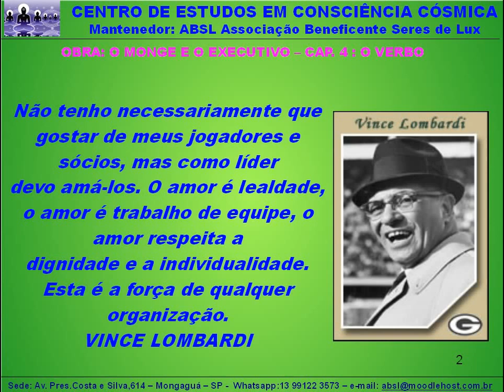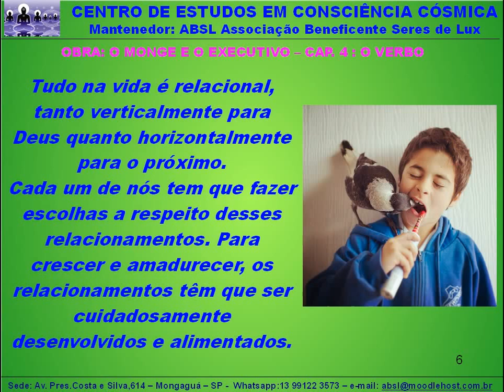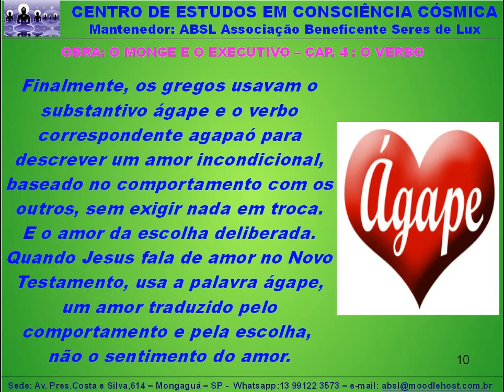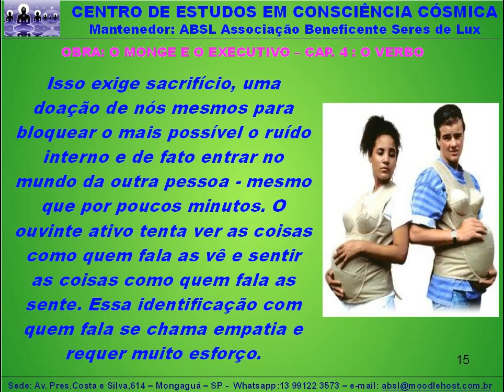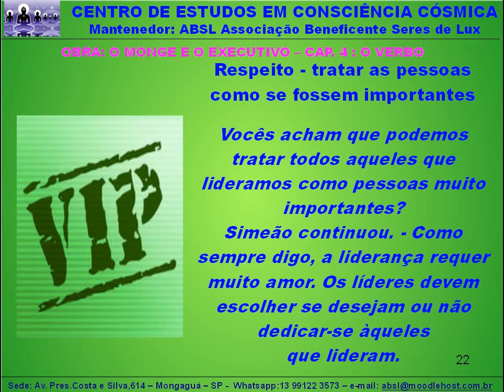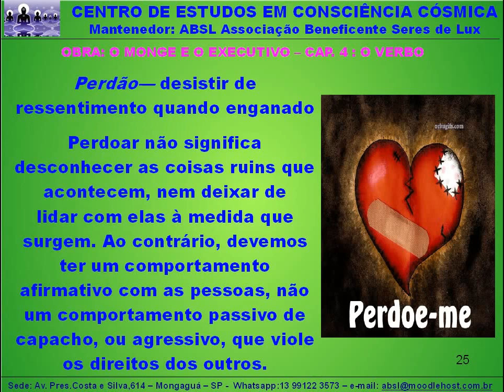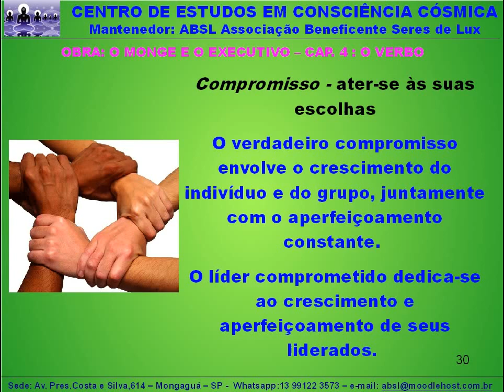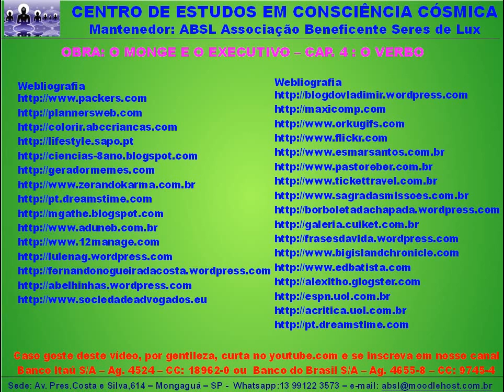Aula - Hunter,J - O Monge e o Executivo - cap 4 - O Verbo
Olá pessoal, nesta vídeo aula o autor traz informações fundamentais para o lider que realmente desejamento conquistar o sucesso em sua carreira profissional.

Cita com frequência o estilo de liderança servidora de Jesus Cristo, bem como de outros ícones que marcaram presença nas sociedades em que pertenceram.

Mostra as qualidades essenciais de um líder, comentando-as ie interrelacionando-as, para que o entendimento fique facilitado para todos que acompanharem este capítulo.

Enfim, vale muito assistir e perceber os detalhes interessantes de mais um capítulo especial desta obra maravilhosa.

Para aqueles que desejarem, é possível fazer o download clicando no link a seguir:

Muito obrigado, muito obrigado, muito obrigado.

Namastê.